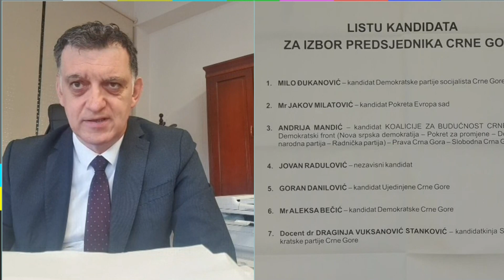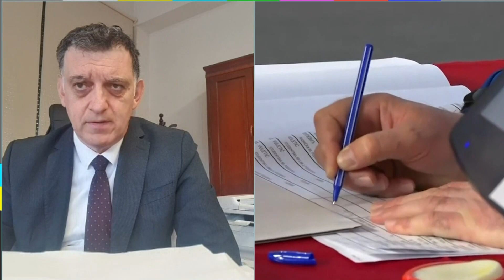Kakva je atmosfera u Crnoj Gori nakon izbora i da li se ocekuju neka iznenadjenja? - (21.03.2023)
Uključenje: Željko Komnenović - Gradonacelnik Tivta